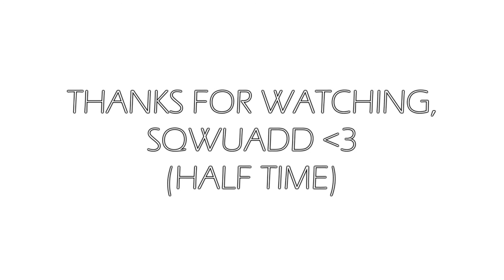ROBLOX - BASKETBALL 1 VERSUS 1 | LaZZy vs. Krzs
Heyo, Significant gamers !
This was just a quick video to keep our channel on track and make it stay active for as long as possible ! lol ! and for entertainment, of course! Hope you enjoyed ! :D yahh